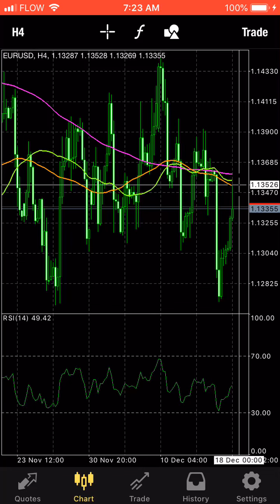EURUSD success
Here’s a trade alert I sent last night to my members that made them profit.

If you want weekly trade alerts then check out the link above to take my course.